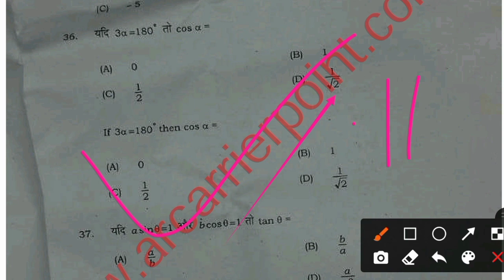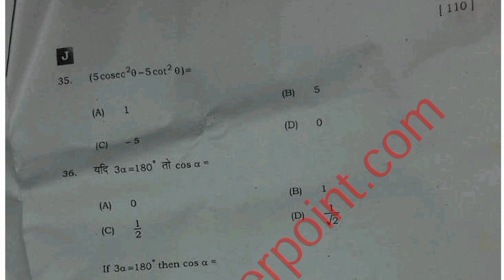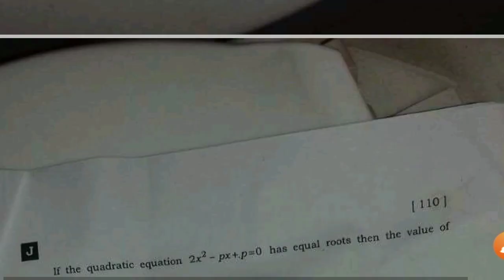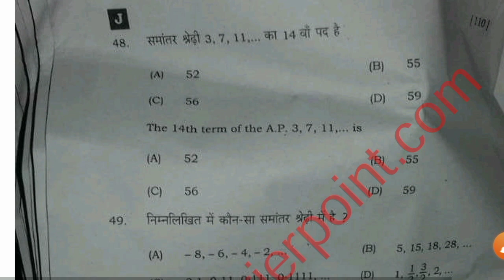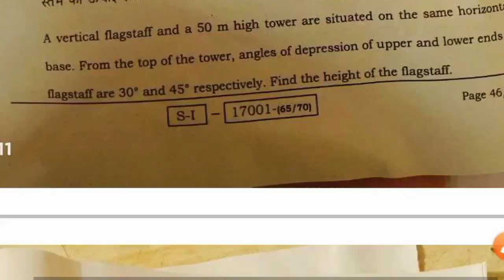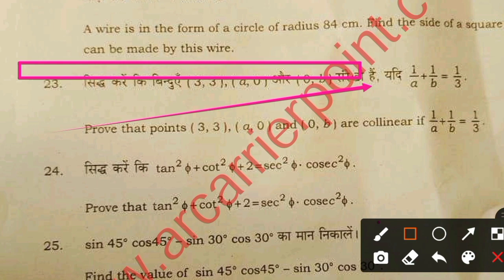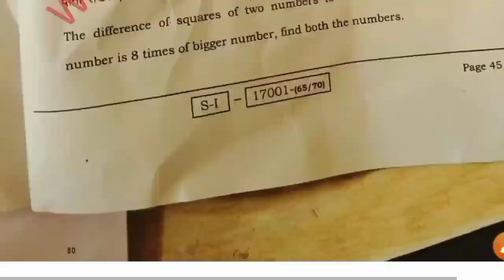Bihar board class 10 math original question paper 2022 | class 10 exam math 1shift answer key video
☑️ Bihar board class 10 math exam 2022
👉 Bseb matric math exam 2022
👇 Class 10 math exam 2022
➡️ Class 10 math question paper 2022
⚡ Bseb class 10 math question paper 2022
☑️ Class 10 math viral objective question
☑️ Class 10 math question paper with answer key

☑️ बिहार बोर्ड मैट्रिक Math परीक्षा 2022
➡️👉 17 फरवरी परीक्षा के लिए महत्वपूर्ण प्रश्न
➡️ बिहार बोर्ड कक्षा-10वीं गणित परीक्षा 2022
☑️ अंतिम समय में Chapter -1 से लेकर Chapter -15 तक का रिविजन
Bihar board class 10 math Original question paper 2022
Bseb class 10 math question paper out
Bseb class 10 math Original question paper 2022